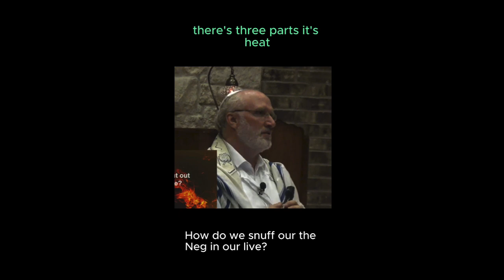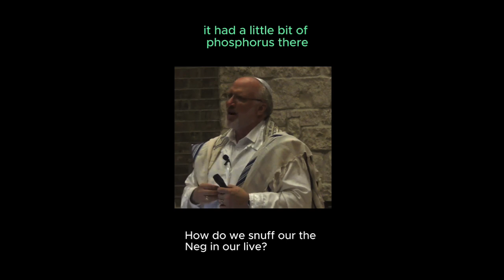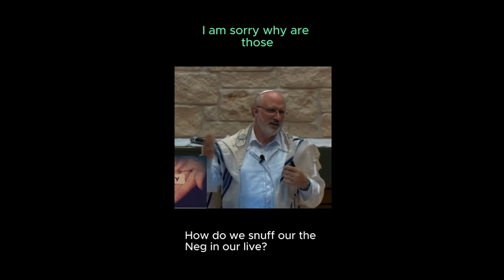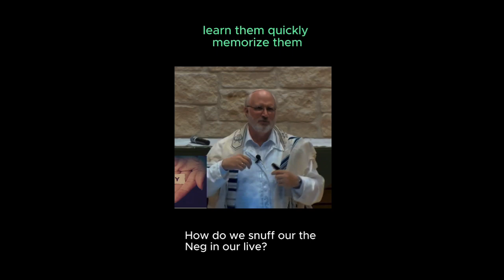How Do You Put off the Neg in Your Life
Dealing with the Neg we put out and receive

Don't miss out on new teachings every week. Please click on the "LIKE" and follow button if this video has been a blessing to you. For more information about City on the Hill Messianic Jewish Congregation, visit our
Social media!

We are located in Humble , TX. If you would like to know more about us, we would love to hear from you! Join us for Shabbat Services & Torah Study LIVE Streamed on our Main YouTube Channel every Shabbat at 10:30 AM (CST) and every Wednesday for Torah Study Live Stream at 7pm (CST)